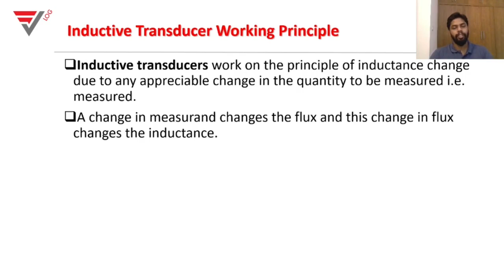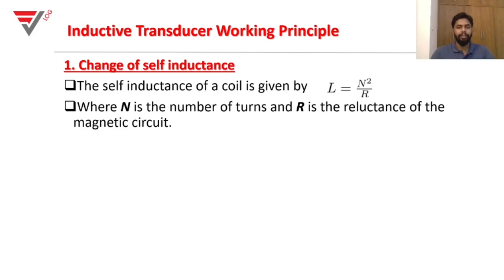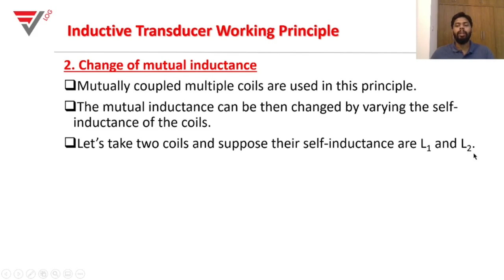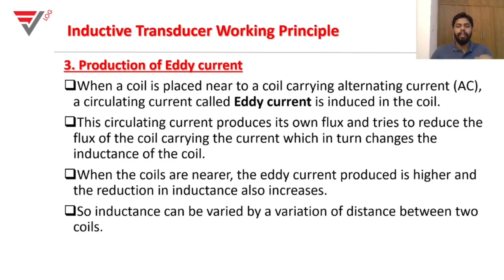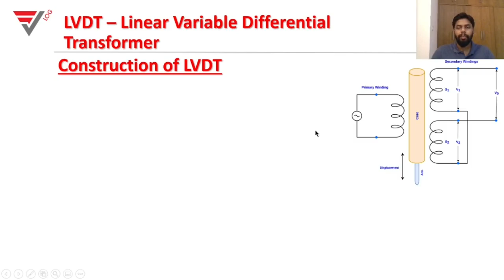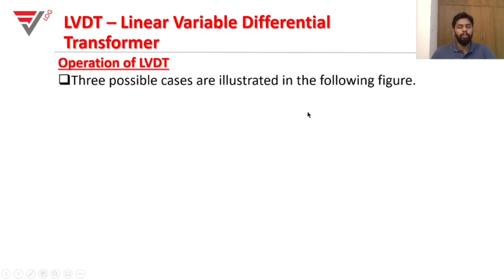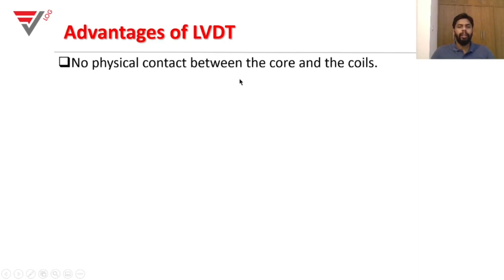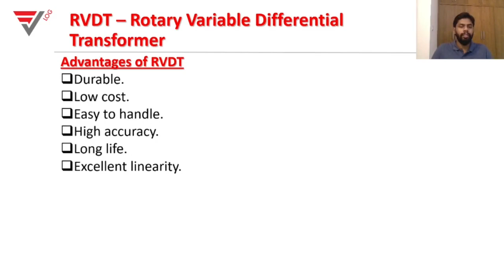Sensors and Transducers:- Module1 Video 5 : Inductance Transducers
Sensors and transducers:- Module1 Video 5
Topic: Inductance Transducer, LVDT &RVDT
Calicut university Bsc Computer Science: Semester III